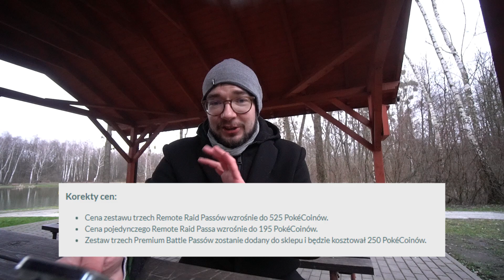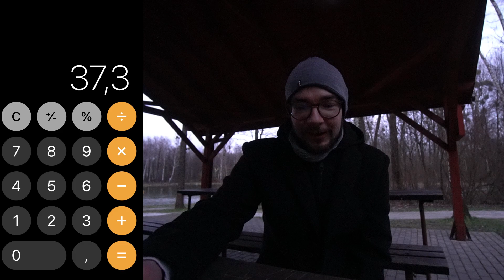Dla *KOGO* to będzie koniec?